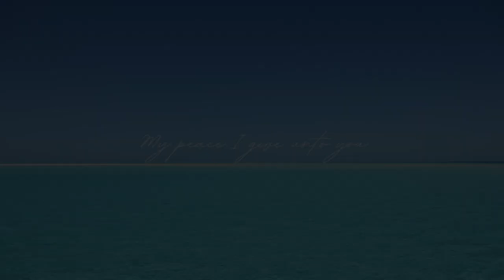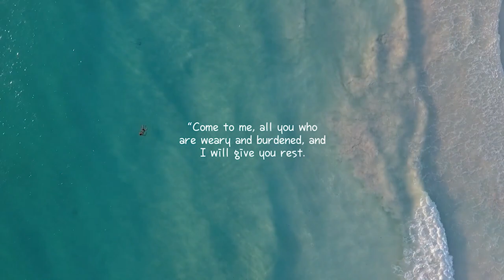Vietnam Barber Shop BOM JIK Part 2 - Angel (Ho Chi Minh City, Vietnam)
Video 296B - Vietnam Barber Shop service at Angel Barber Shop in Ho Chi Minh City. JIK gets a great service from BOM, who made the 90 minute service seem like 9 minutes. This is part 2 of 3 part video.

Angel Barber Shop in Ho Chi Mihn City, Vietnam
Address: Gia 5 VN Quận, Ho Chi Minh City, Vietnam

Cost: 350,000 VND (~$15.00)
Complete Service for 90 min.

New videos will be uploaded on at least three times a week.

** ANGEL: Kami Abraham  **
FAMILY - Kaw Lam, Jen Lee

** 1 YEAR ANGEL - yann fermine **